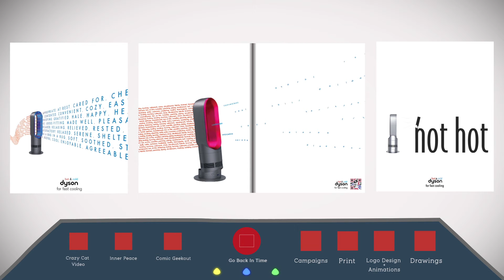Print Ads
Print ads aren't dead. They just come up in different forms. There are 2 types of images, static and dynamic, if the parts of an image don't move, whether if it's an outdoor, a poster or a visual for an app, we still need to be able to communicate that idea visually. If it's actually printed in a magazine or not... (My little print rant).

Legion of Honor
Izze
dyson